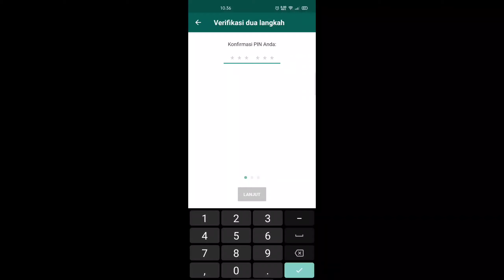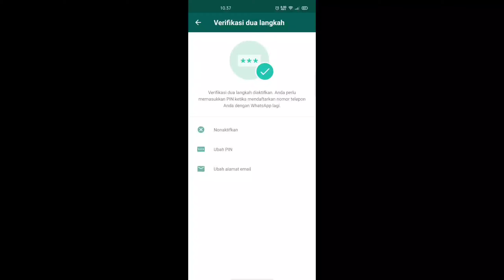CARA MENGAMANKAN WHATSAPP AGAR TIDAK DISADAP/DIHACK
MENGAMANKAN AKUN WHATSAPP (WA) AGAR TIDAK DIHACK

Walau peretas lebih pintar untuk mengambil alih akun kalian, tapi setidaknya cara ini membantu mengamankan akun Wahatsapp kalian.

credit sound: Hickory_hollow